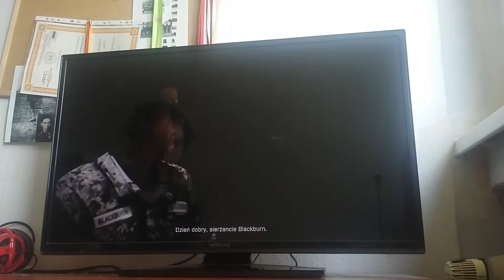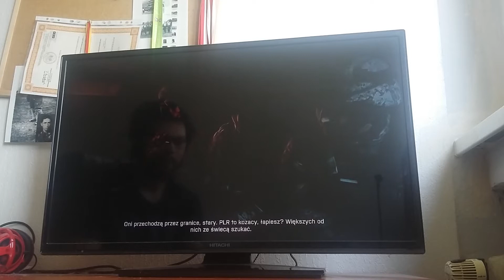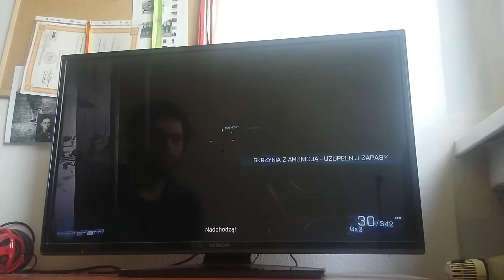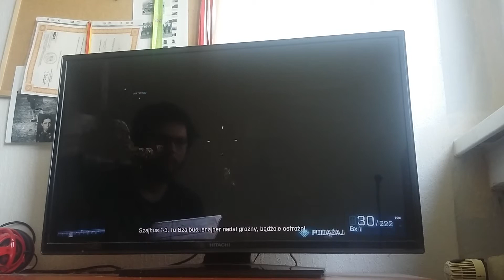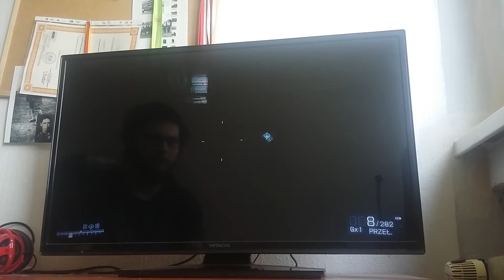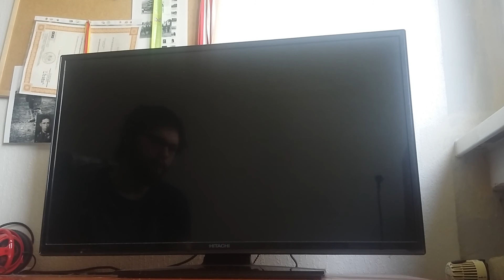Battlefield 3 - Wysoki - Zaczyna się - #2